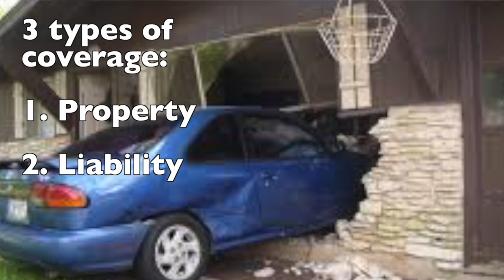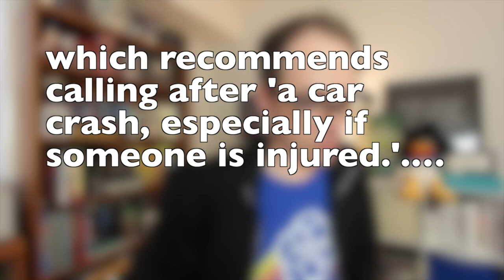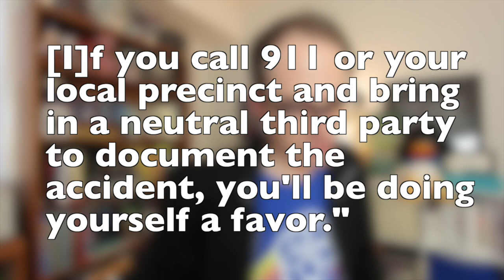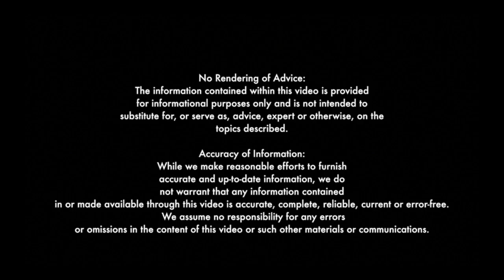Car Insurance Explained, & What to Do After a Car Accident!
In which we discuss car insurance: how it works, how to get cheap car insurance and quotes, and exactly what you should do after a car accident!

HOW TO ADULT Posters Now Available from DFTBA Records!

Merchandise from Mike (including "Reading Changes Us" and "Everything Not Saved Will Be Lost" posters!):

Created by:
Emma and Mike are also Young Adult novelists!
Check out Emma's debut novel, FIRST & THEN, at all booksellers, including Amazon

& T. Michael Martin

Hosted and Directed by:
T. Michael Martin